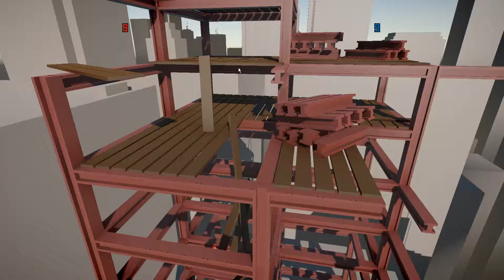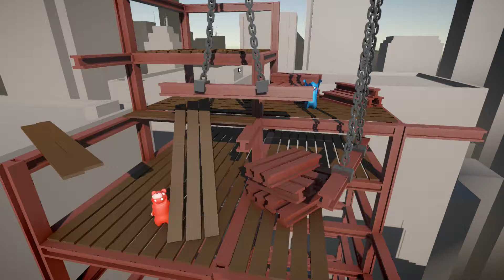Seven and BCJ Play: Gang Beasts Ep. 2: GODZILLA THE SUPER SAIYAN!?!?!?!?!?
The return of BCJ from a honey badger attack!!! :D XD